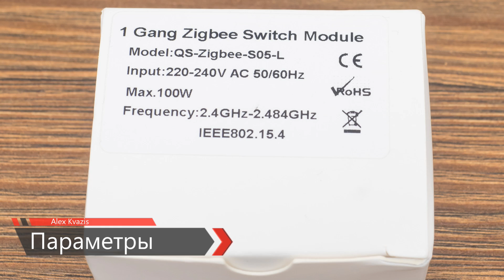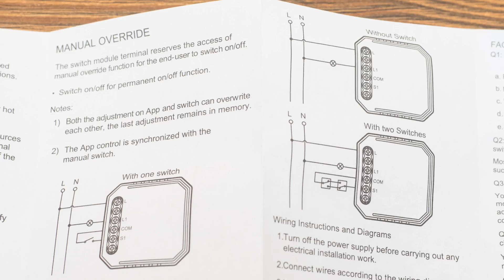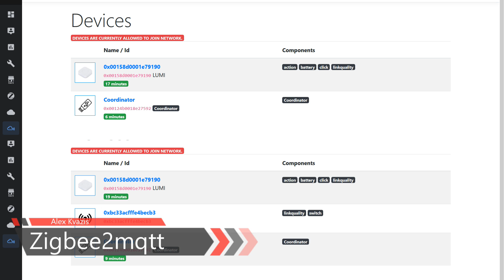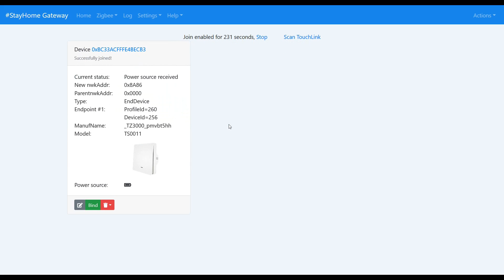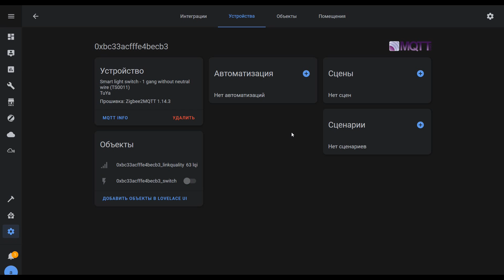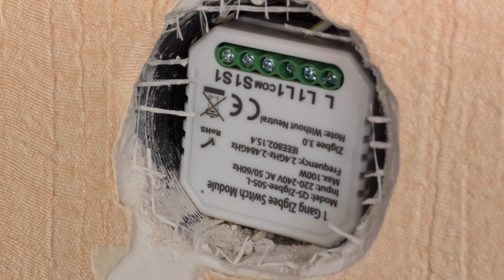Lonsonho - бесшумное Zigbee 3.0 реле, без нулевой линии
Темой этого обзора будет еще одно Zigbee реле. Оно обладает сразу несколькими фишками, во первых имеет модификацию, которой не требуется нулевая линия, во вторых - оно достаточно компактно, чтобы разместится в стандартном круглом подрозетнике и в третьих - к нему можно подключать механические выключатели и в четвертых - оно совершенно бесшумное.

Обновление от 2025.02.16 - Ниже ссылки на акутальные модели zigbee реле без нуля

00:00 - Вступление
00:46 - Параметры
01:00 - Поставка
01:29 - Конструкция
02:21 - Разборка
02:54 - Подключение
03:51 - Zigbee2mqtt
04:17 - SLS gateway
04:53 - Home Assistant
05:12 - Выключатель
06:36 - Использование
07:02 - Вывод